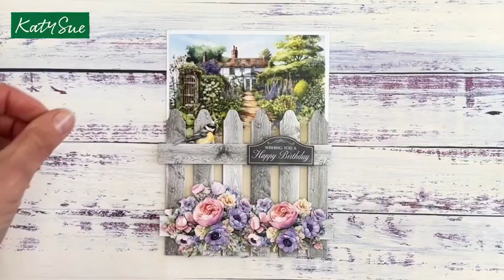Katy Sue Pretty Petals Picket Fence Card Making Kit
◀ Fence Card Making Kit ▶
📦 VIEW ON AMAZON
Create a garden of greetings with Katy Sue's Pretty Petals Picket Fence Card-Making Kit. Set the scene and hand make 8 enchanting shaped cards adorned with decoupage florals, delicate die-cut birds, and heartfelt sentiments. Four delightful picket fence designs are included, each capturing a distinct look - choose from light oak, rustic oak, contemporary whitewashed wood, and grey. Each picket fence card comes already die-cut and creased ready to simply push out and assemble. Printed on high-quality 300 GSM (grams per square meter) cards, these cards are the perfect addition to any card maker's collection.

Decorate your fences with stunning layered florals with the included sheets of Katy Sue die-cut decoupage. There are four distinct arrangements included on each sheet. We've also included die-cut birds and sentiment plaques for you to add finishing flourishes and a personal touch to your cards. Immerse yourself in the idyllic picket fence scenes with backgrounds that transport you to a summer field, a quaint garden shed, a countryside cottage, or a blooming park path.

Each background adds depth and charm, providing the perfect backdrop for your floral creations. We've even left space for you to add a message or Peelable verse (please note peelable verses are not included in this kit). We've included easy-to-follow instructions to guide you every step of the way and matching envelopes for hassle-free posting - you really do have everything you need in this Katy Sue card-making kit. All you need to bring these delightful cards to life is glue and foam pads.
🏷️ CHECK THE PRICE ON AMAZON